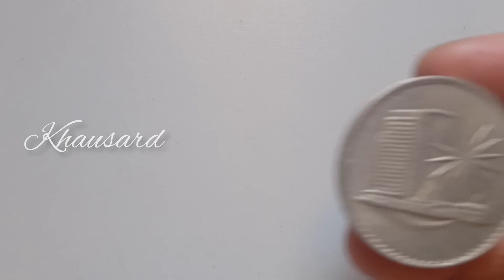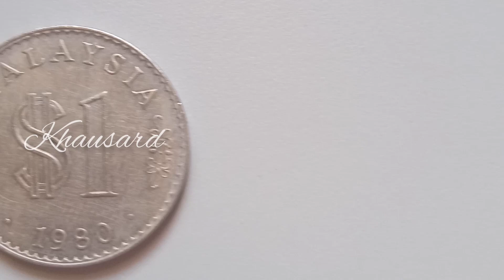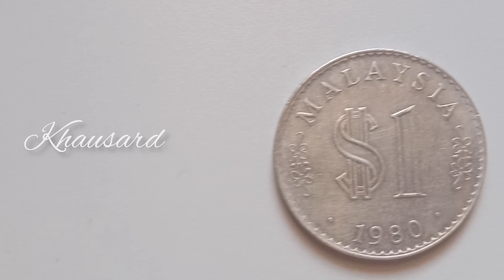$1 ringgit lama 1980